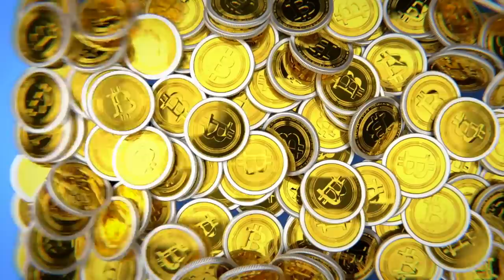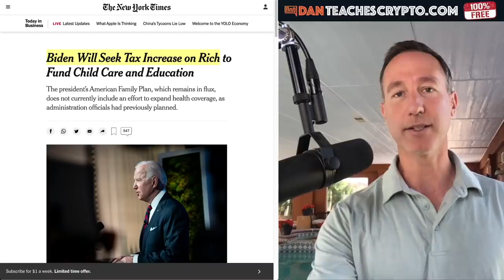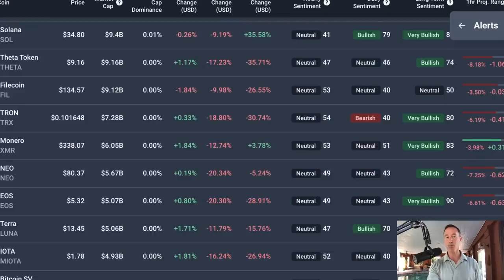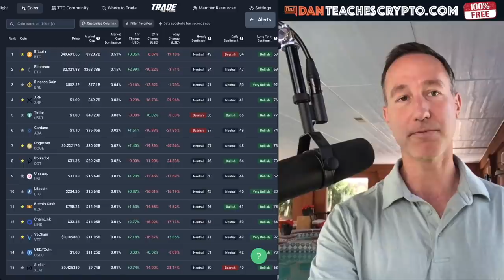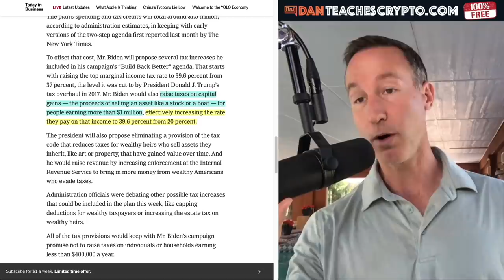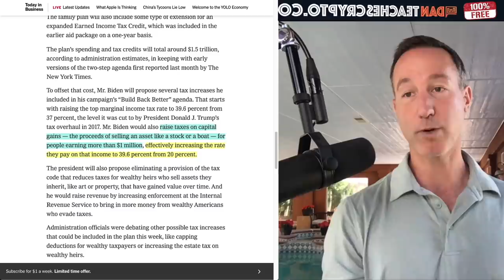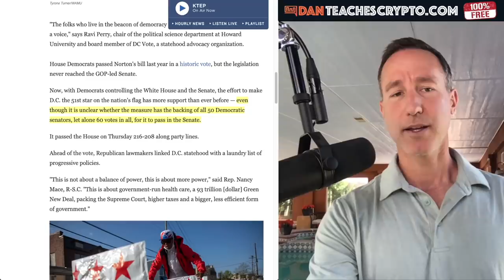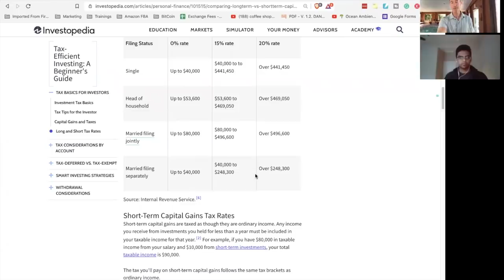WHY I'M CALM AS CRYPTO MARKET DROPS. (BIDEN TAX PLAN). THE FACTS!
President Joe Biden briefly spoke about his tax plan and it set the bitcoin and crypto market on FIRE! (in the wrong direction). Why this isn't a reason to panic (yet) and what I'm doing to get prepared. Featuring everyone's favorite crypto CPA, Shehan Cahndresekera.

0:00 - Market Recap | Topics Overview
3:31 - The NEW BIDEN TAX PLAN & How it affects CRYPTO
8:11 - CRYPTO CPA EXPLAINS JOE BIDENS TAX PLAN.

●▬▬▬▬▬▬CRYPTO ESSENTIALS▬▬▬▬▬▬▬●

●▬▬▬▬▬▬▬▬FOLLOW D.A.N.▬▬▬▬▬▬▬▬▬▬●

●▬▬▬▬▬▬▬▬EXIT STRATEGIES▬▬▬▬▬▬▬▬▬●